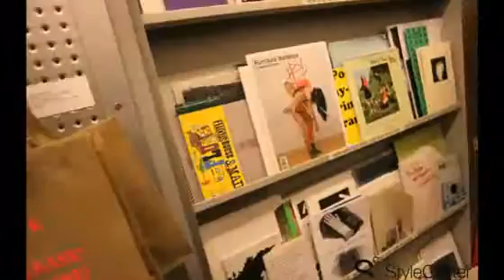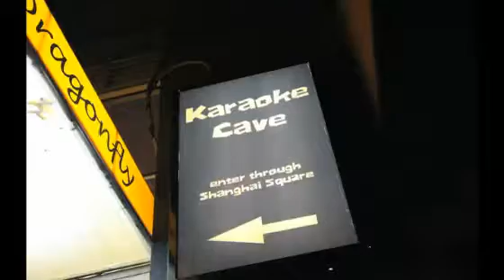A Day In The Life: Shipley & Halmos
Shipley & Halmos Designers Discuss Their Eponymous Label